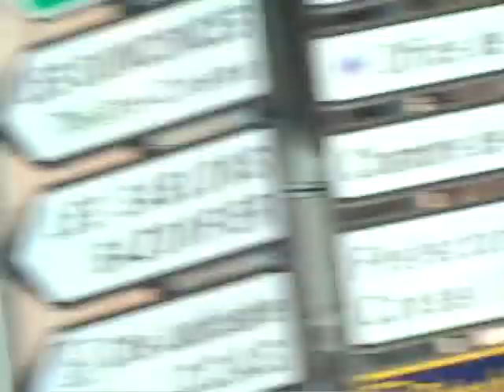Парад машин Ле Манс .Parade de voitures Le Mans - часть 2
Красивые машины и праздничное настроение людей .

Машинки очень красивые и дорогие .